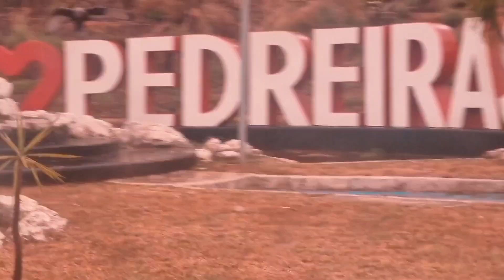Pedreiras - MA. João do Vale, Pisa na Fulô.